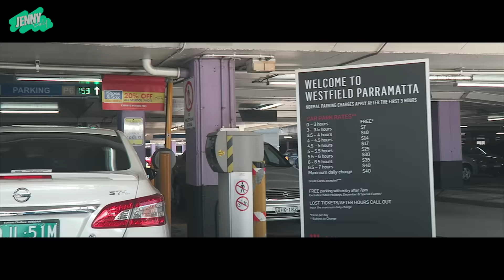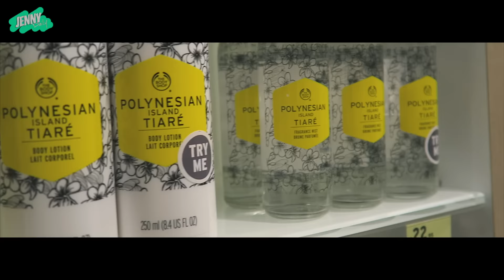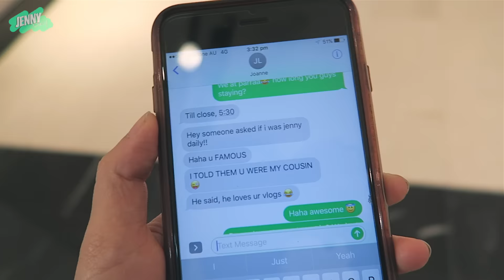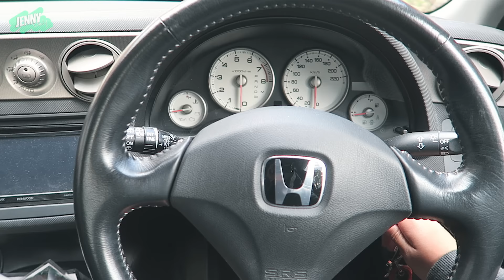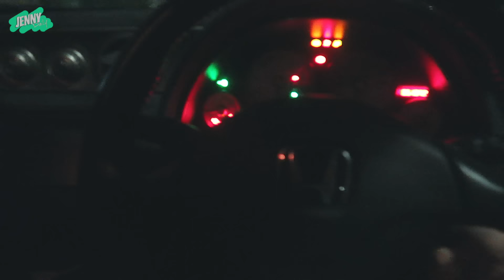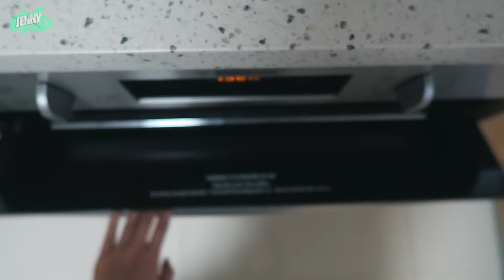DAISO In AUSTRALIA And Shopping At UNIQLO 👕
9th January 2017

/Jayteehee

• Vlogging Camera Gear •
Canon g7x
Canon 700D (EF-S 18-55 f/3.5-5.6 IS STM) - Kit Lens

• Editing Software •
iMovie
FinalCut ProX

• About Me •
I'm a vlogger from Sydney, Australia. I enjoy a lot food . . . like a lot of food, traveling, making and editing videos. I'm just enjoying life with family and friends and keeping my daily adventures and memories alive with these vlogs. Thank you guys for your support on the vlogs, I appreciate all the respectful and encouraging comments and amazing subscribers!!